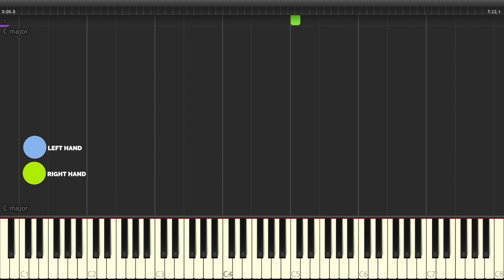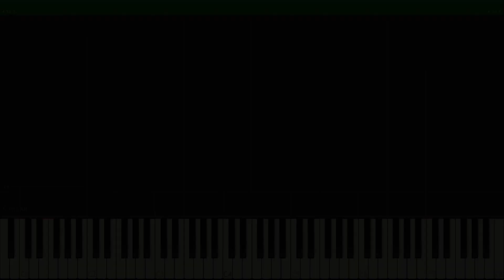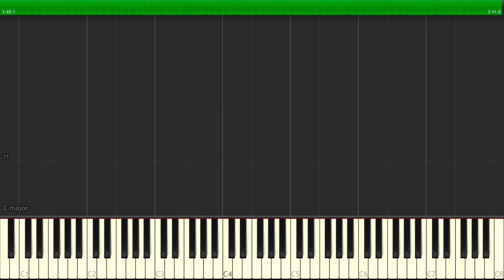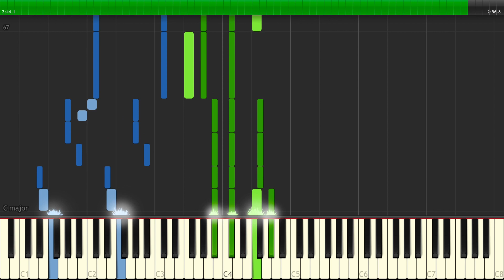Knocks Me Off My Feet - Stevie Wonder / Transcribed Piano Tutorial / Sheetmusic / Midi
How to Play Knocks Me Off My Feet - Stevie Wonder / Transcribed Piano Tutorial / Sheetmusic / Midi download available 4 Easy step-by-step stages:
► 00:05 Practice at 38 bpm
► 07:41 Practice at 57 bpm
► 12:50 Practice at 76 bpm
► 16:44 Practice at 95 bpm (Original Tempo)

KEYBOARD
SHEETMUSIC
Piano Part